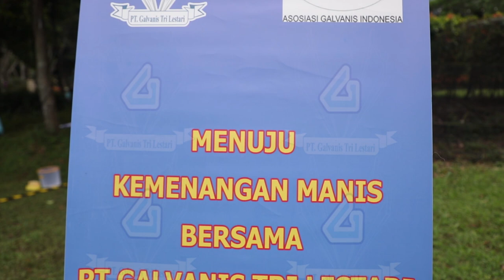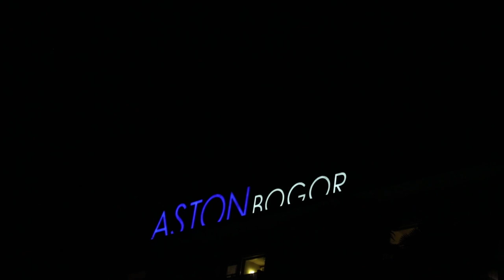GATHERING PT. GALVANIS TRI LESTARI